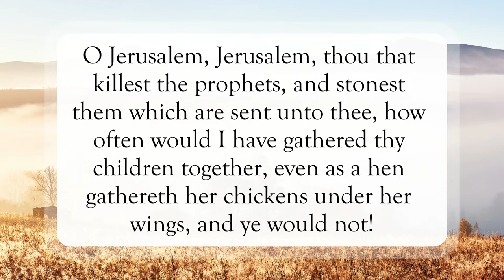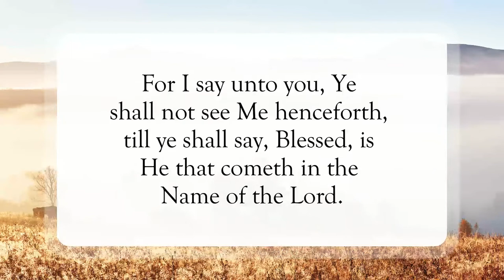How Often I Would Have Gathered You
Scripture of the Day! How often I would have gathered you!